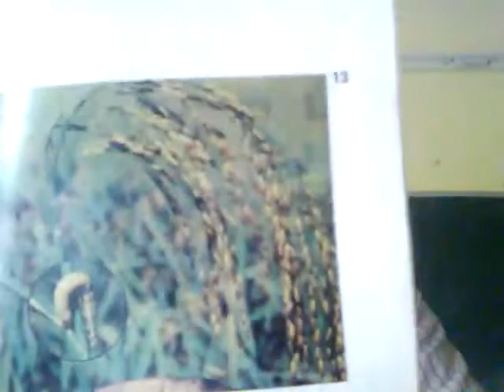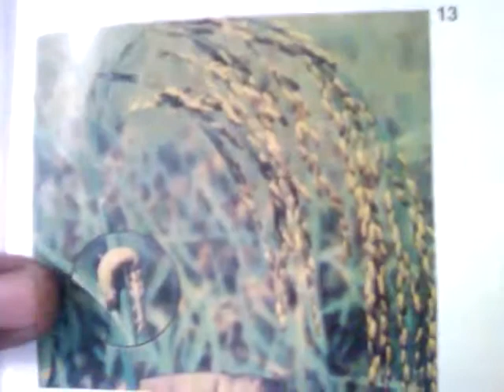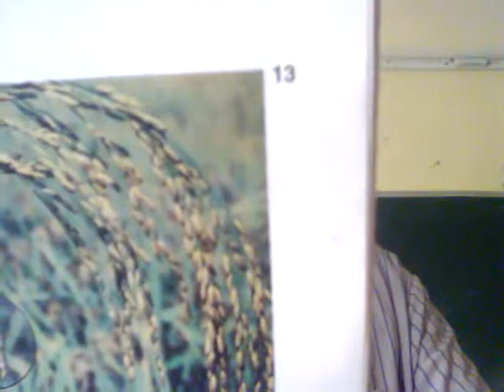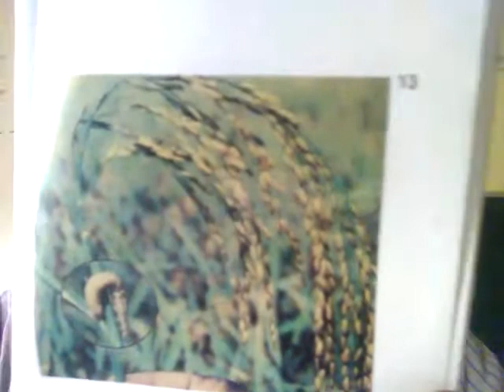Da 132 రెల్ల రాల్చు పురుగు| rice climbing cutworm-| rice pests|vijay kumar bomidi|telugu lectures